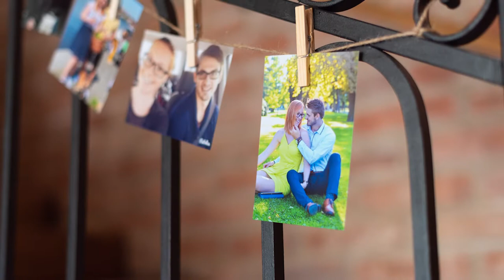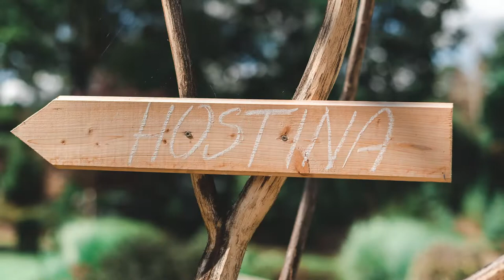Svatba Honza & Andrea, Hodějovický mlýn | Svatební fotograf